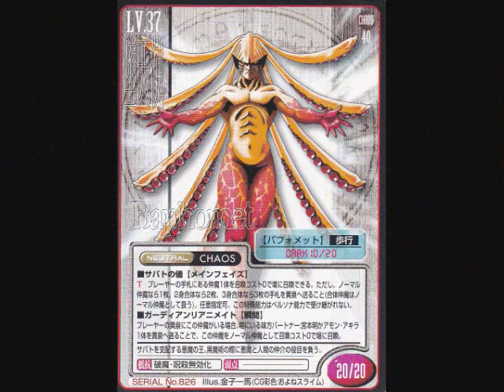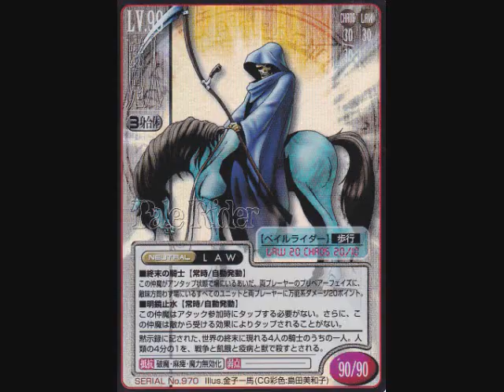パズドラのモンスターとメガテンの悪魔をならべてみた1７ 詰め合わせ６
ニコニコ動画からの転写